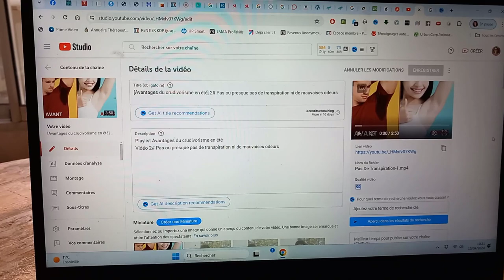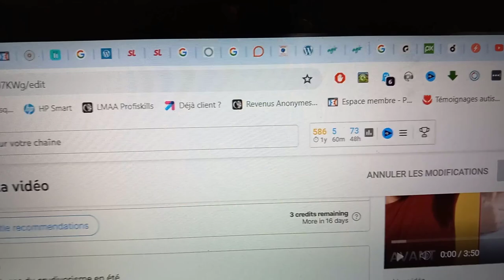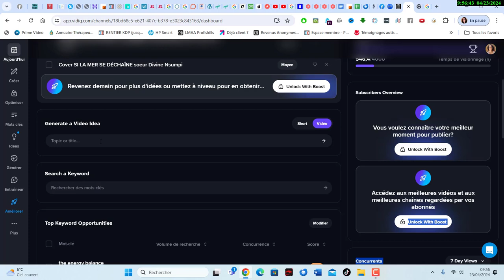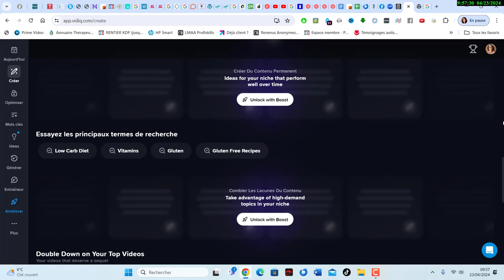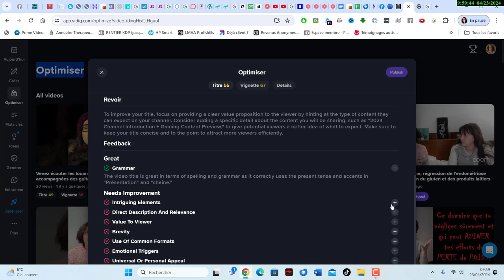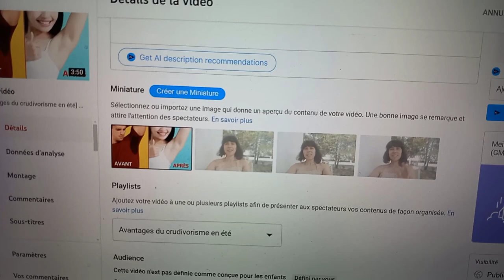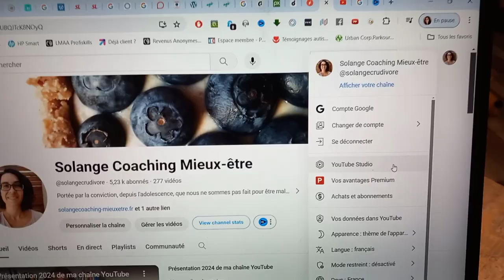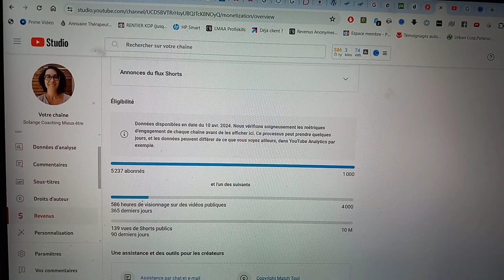Optimisation des vues et monétisation : vidIQ, miniature et Canva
Découvrez et utilisez les outils en question :
- vidIQ pour optimiser vos vues

Sommaire :
00:00 Intro
00:26 vidIQ pour booster les vues
06:42 La miniature, outils possible Canva (j'ai souvent utilisé paint aussi)
07:32 La monétisation / Revenus (via la pub)

Conseil que j'aurais pu rajouter dans la vidéo : publier régulièrement !
Il vaut mieux 1 vidéo toutes les semaines ou toutes les 2 semaines, que 15 vidéos en 1 mois puis 5 le mois suivant et puis plus rien...

Découvrez mes 3 spécialités et demandez votre cadeau gratuit sur le ou les thèmes qui vous intéressent.

🍰 L'alimentation hypotoxique et le crudivorisme : 22 ans d'expérience des alimentations hypotoxiques dont 14 ans d'expérience sur les différents types de crudivorisme. Je vous guide pour améliorer votre santé, trouver l'alimentation qui vous correspond le mieux et vous aide dans la mise en pratique.
🎁CADEAU 1 : livret “Découvrir et comprendre l’alimentation physiologique pour une santé à son plein potentiel”
🎁CADEAU 2 : livret “15 erreurs du crudivore débutant”
😎🥪🍰Maigrir sans sport grâce à l'alimentation hypotoxique : Bye bye la théorie des calories où on vous demande de faire plus d'activité physique et où vous ne mangez peut-être pas à votre faim! Grâce à la méthode de l'alimentation hypotoxique, mangez autant que vous voulez et ne vous souciez pas de votre activité physique. Perdez du poids plus rapidement et efficacement. Moins d'efforts et plus de résultats !
🎁CADEAU : Vidéo pour découvrir cette nouvelle méthode

💃Sortir du burn-out parental et de la fatigue chronique : Après 10 ans de burn-out et de fatigue chronique, j'en suis sortie en me remettant en question, en mettant en place, sur la durée, différentes pratiques d'hygiène de vie et grâce à des aides extérieures. ​
Maintenant je peux faire un travail physique, faire des entraînements de danse et gérer une famille recomposée de 4 enfants de 2 à 17 ans.
🎁CADEAU  livret “20 mauvaises habitudes et croyances qui vous empêchent de retrouver l’énergie”